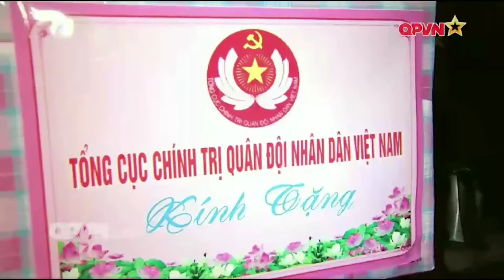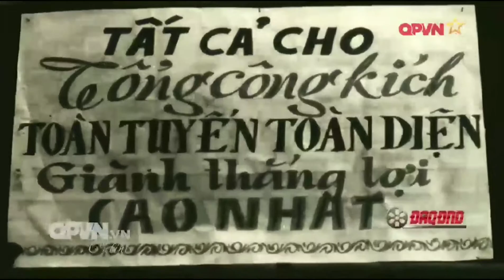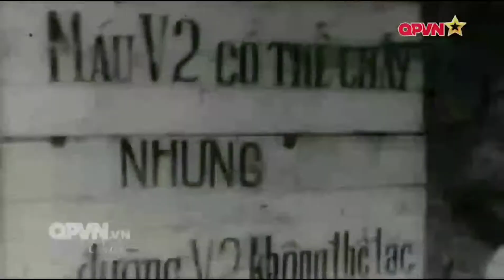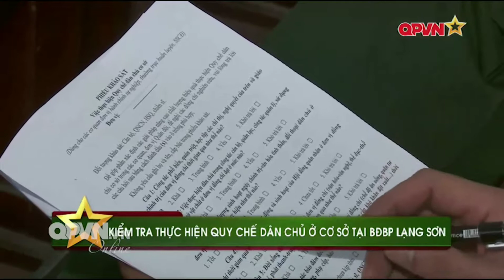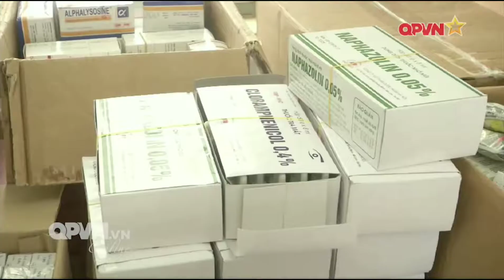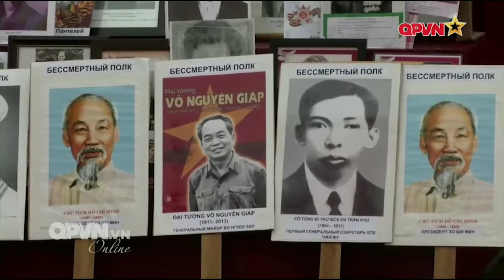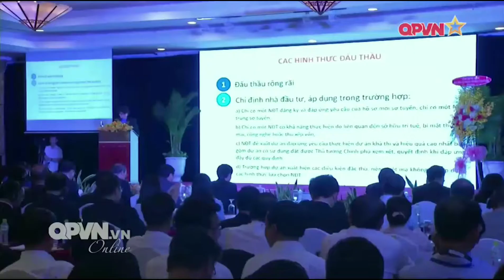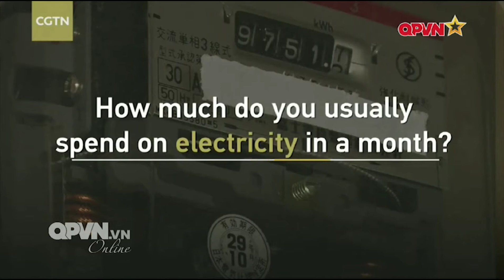Thời sự quốc phòng Việt Nam 8/5/2019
Ủng hộ mình bằng cách đăng ký nhé